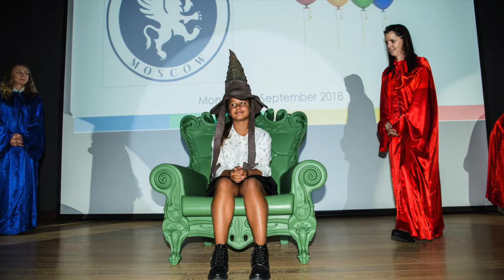Brookes Moscow Highlights of Term 1 2018